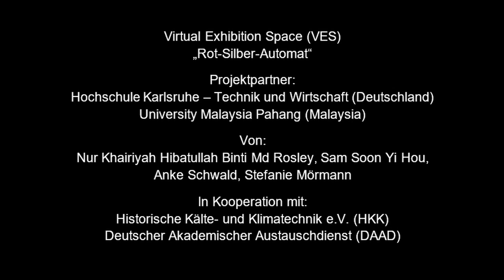Virtual Museum for Audiffren-Singrün Refrigeration Machine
The Audiffren-Singrün refrigeration machine is the first fully hermetic refrigeration machine in the world. It was invented in the 19th century by the French Abbé and physicist Marcel Audiffren. The design engineer Albert Singrün made it ready for production. This invention was a revolution in the refrigeration technology sector. It was the 1st completely sealed machine suitable for small commercial (e.g. breweries) and household use.
The students of the Karlsruhe University of Applied Sciences and the University Malaysia Phang have digitized this historical refrigeration machine and implemented a virtual showroom for the presentation of Its functions in interactive and a tangible way.
Cooperation with the Association "Historical Refrigeration and Air Conditioning Technology” (Verein Historische Kälte- und Klimatechnik e.V.).